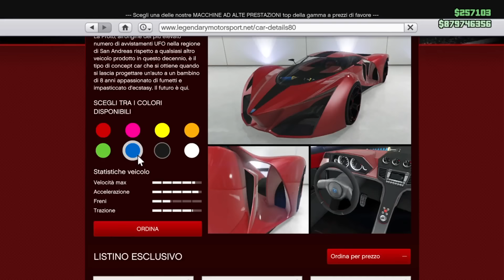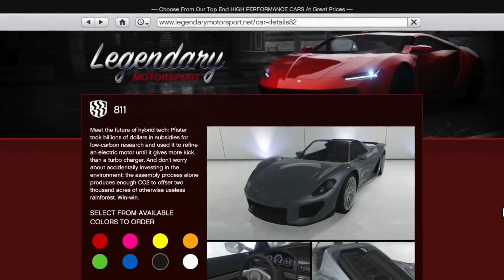MODIFICHIAMO LA NUOVA MACCHINA SUPER "Grotti Proto X80" ! GTA 5 Online "Furto E Finanza" DLC